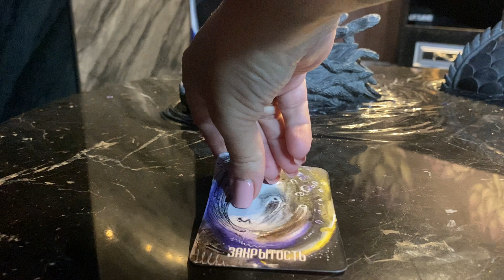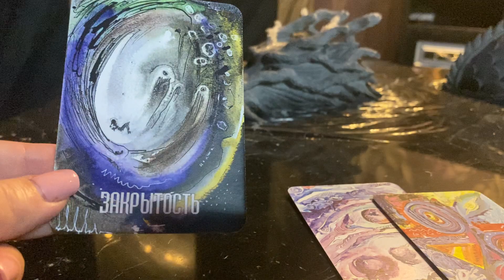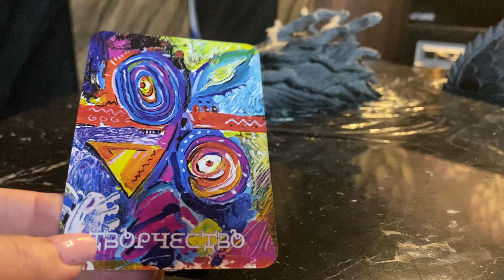Что сейчас чувствует ваша Душа? / Смотрим на метафорических картах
Алёна Полынь смотрит на метафорических картах, что чувствует, и что хочет ваша Душа.